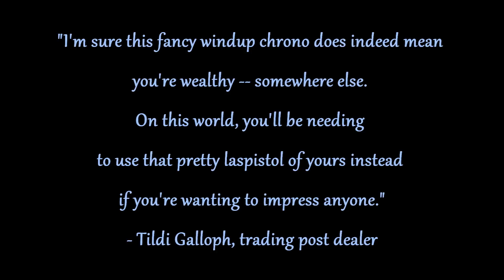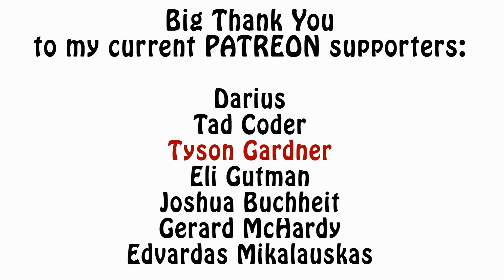Warhammer 40k Lore - Frontier and Death Worlds, Imperial Planets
In this video I talk about the Imperial planet types known as Frontier and Death worlds. Enjoy!!!